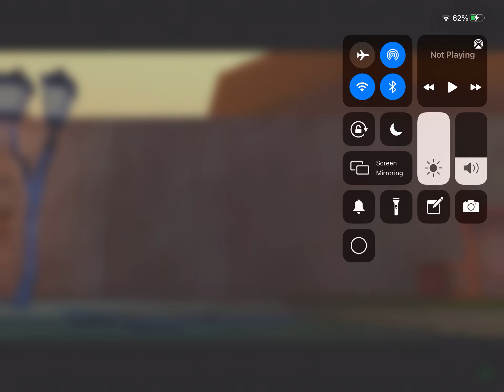Horror brawl season 2 official trailer